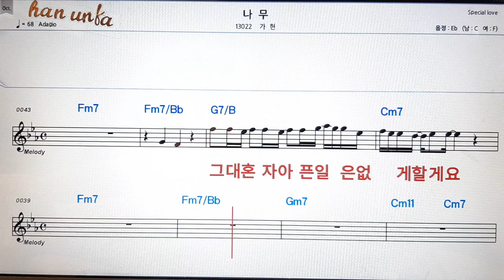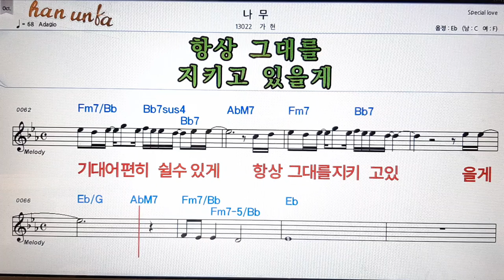나무/가현👍노래 반주, 코드 악보,가라오케💋Karaoke*Sheet Music*Chord*MR